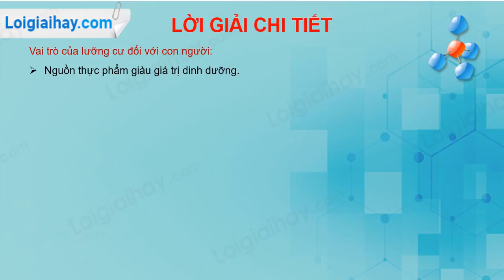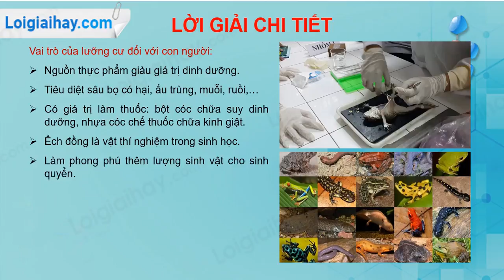Trả lời câu hỏi số 2 trang 122 SGK Sinh học 7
Nêu vai trò của lưỡng cư đối với con người. .